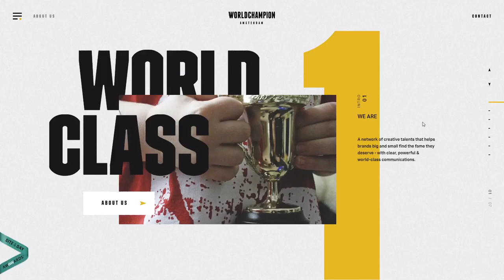World Champion Amsterdam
World Champion Amsterdam By RONIN AMSTERDAM From Netherlands
World Champion Amsterdam. A network of creative talents that helps brands find the fame they deserve - with clear, powerful & worlds-class communications.